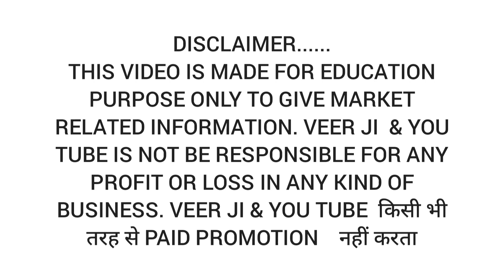Cheapest Export Surplus Garment || Hidden Surplus Store || Surplus 100% Og || UnSeen Brand 🙏😊💯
surplus house | brands | export surplus house |  house of brands | delhi surplus stock | big wearhouse | winter sale | jackets

R-158 Street no. 8 Ramesh park Export market laxminagar 110092

New updates plz follow
Follow me 🙏🔔❤️

Expot House,
Export surplus t-shirts,
Branded jeans: surplus shirts wholesale,
Export surplus cloths :t shirt,
Hidden export surplus,
Surplus cloths,
Benetton,
Warehouse,
Wholesale,
Men,
Top,
Brand,
Shirts,
T shirts,